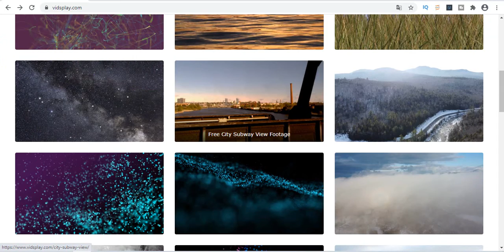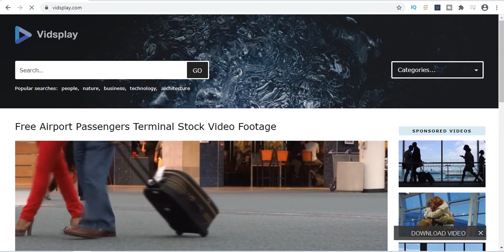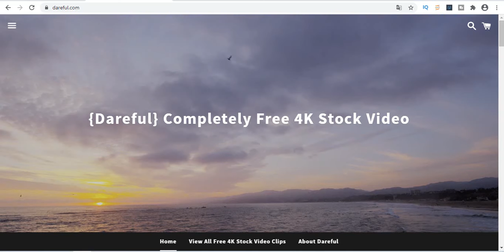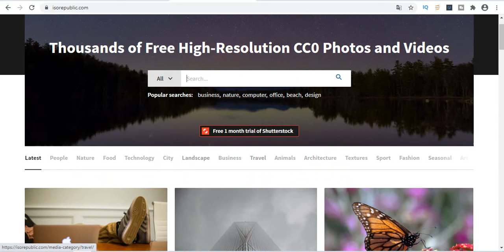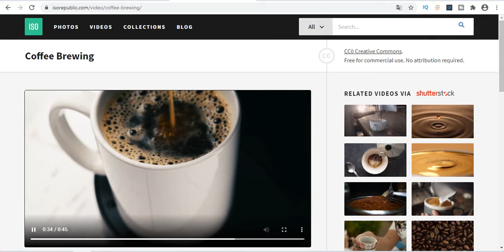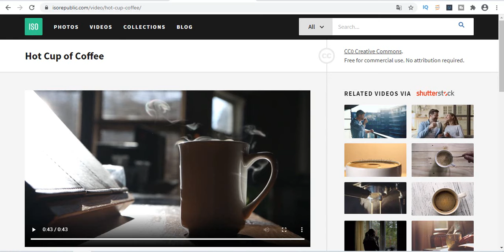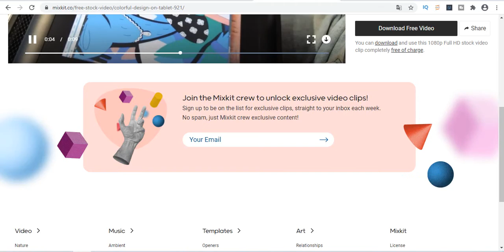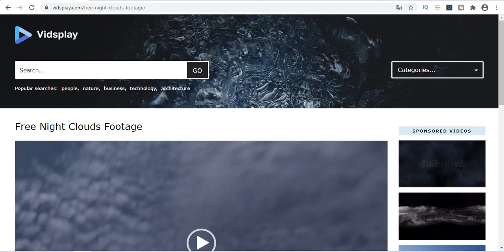Kumpulan Website Video Yang Bisa Didownload Secara Gratis